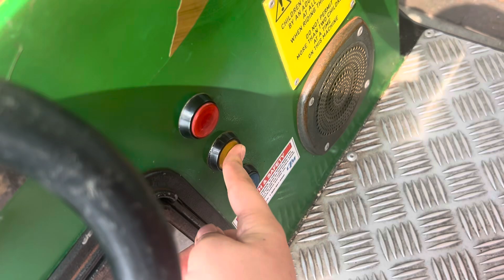Amutec 2001 Vintage car kiddie ride at Kittery Premium Outlets (fun bus audio)